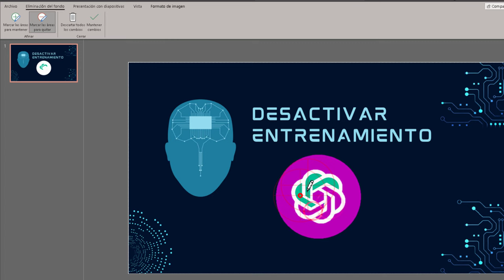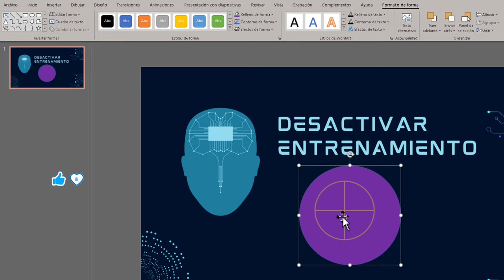Cómo sustituir un color de una imagen por otro en PowerPoint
¿Cómo reemplazar un color por otro en una imagen?
Enseño cómo sustituir, usando PowerPoint, el color de un objeto, o parte del mismo, por otro diferente.

PowerPoint es un software de presentación desarrollado por Microsoft que permite crear diapositivas multimediales para presentaciones en vivo o para distribución en formato digital. Es una herramienta muy utilizada en el mundo empresarial, académico y educativo para crear presentaciones profesionales con texto, imágenes, gráficos, animaciones y efectos de transición entre diapositivas. PowerPoint es parte del paquete de aplicaciones de Microsoft Office y está disponible en versiones para Windows y Mac.